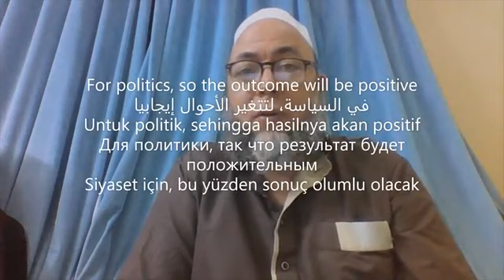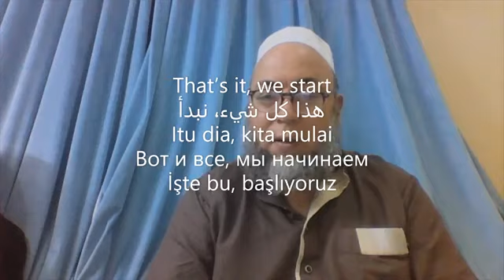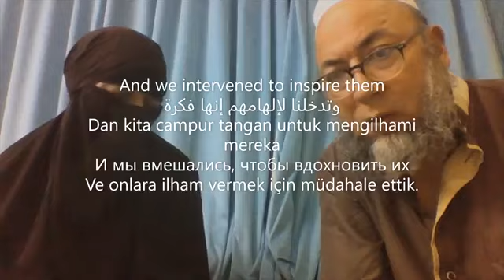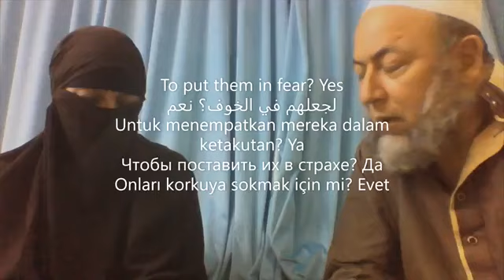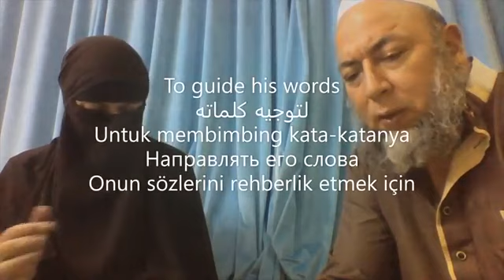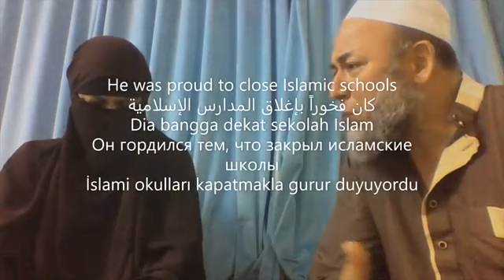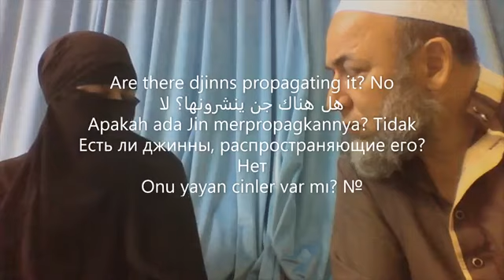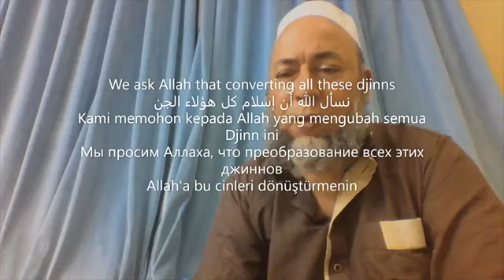الخطف للحكومة الجديدة في فرنساDjinn catching for new government in France Ben Halima Abderraouf